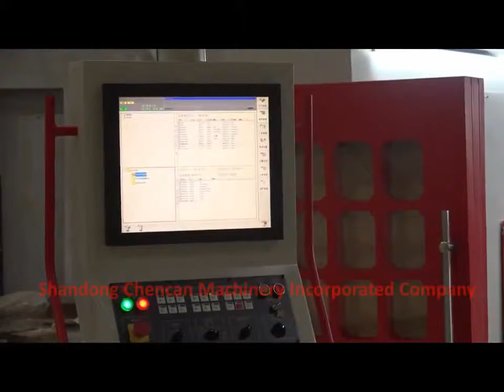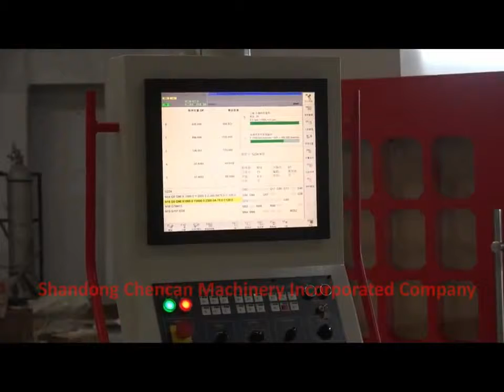Chencan five axis foam wood styrofoam mold cnc machine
Lira Zhou
Wechat/facebook:LiraZhou
Skype:lira.cnc
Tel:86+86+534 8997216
Wechat/facebook:lira.cnc